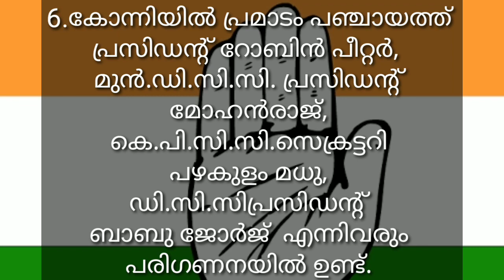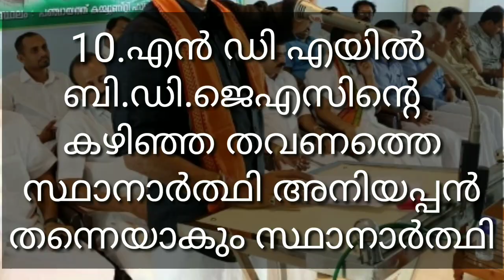Election commission may declare elections in 5 constituencies in Kerala soon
സംസ്ഥാനത്ത് അഞ്ച് മണ്ഡലങ്ങളിൽ ഉപതെരഞ്ഞെടുപ്പ് ഉടൻ പ്രഖ്യാപിക്കാൻ ഇരിക്കെ ആരൊക്കെയാകും സ്ഥാനാർത്ഥികൾ?